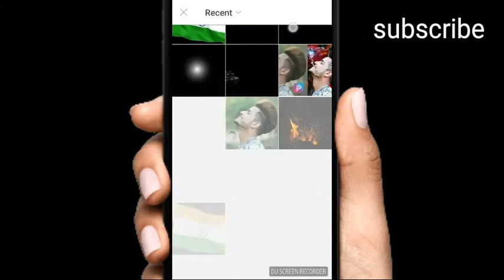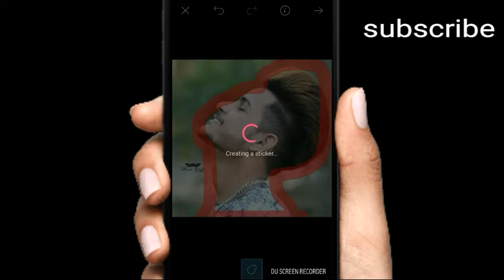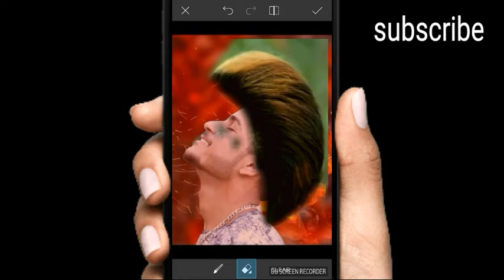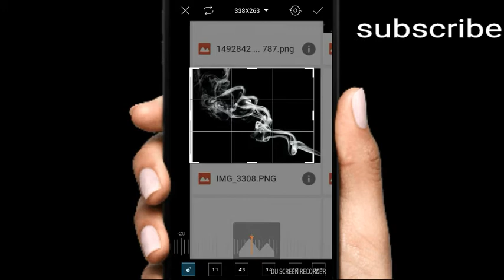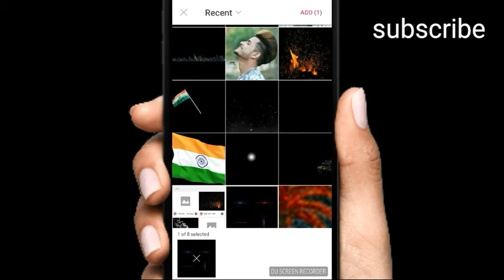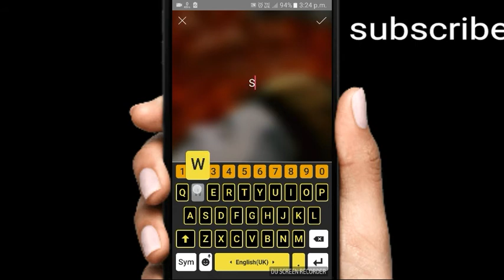Picsart new editing change background EDIT PHOTO LIKE DANISH ZEHEN by picsart zone harsh editz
Images link

RELETED KEYWORDS:
picsart editing m.b.k edits,
picsart creation,
picsart different editing,
hd picsart editing tutorial,hd picsart wallpaper,picsart editing 2018 new video,
picsart e,picsart preto e branco,
picsart face clean,picsart face logo,
picsart full editing,picsart girl editing,
picsart ghost editing,picsart guru,picsart
gun editing,picsart gold edition,